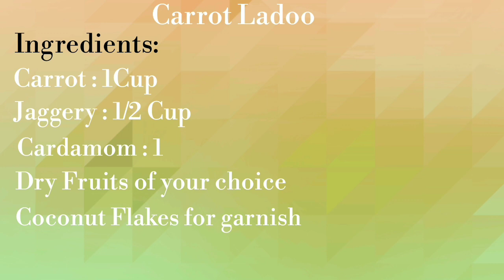Carrot Ladoo | Carrot Recipes | വെറൈറ്റി ലഡൂ| Gajar ka Ladoo | Sweets